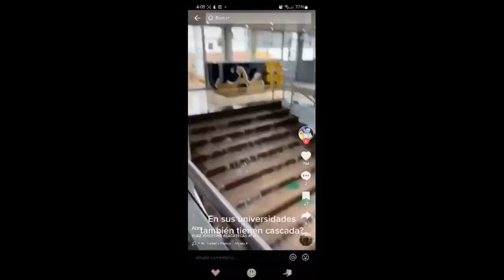Vida de estudiantes 👱🏼‍♀️👱🏽 (versión extendida)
Vida de estudiantes 👱🏼‍♀️👱🏽
(versión extendida) 🔵Multiverso UAZ🟡